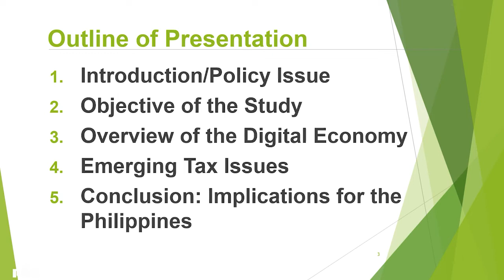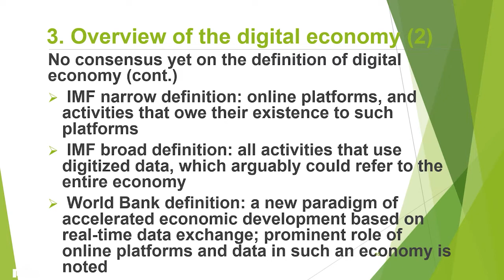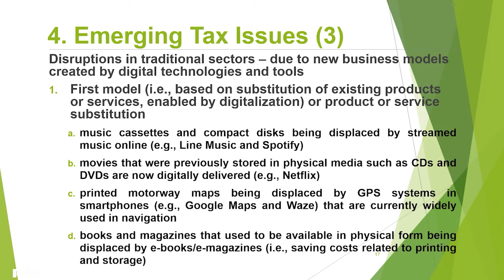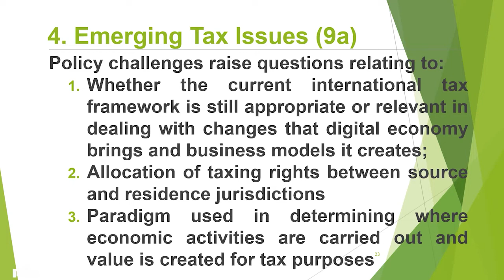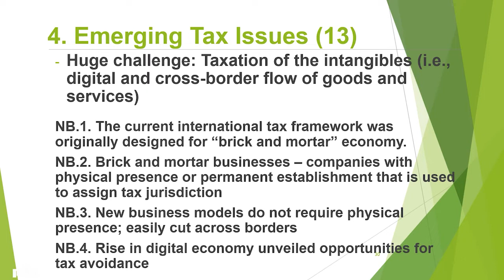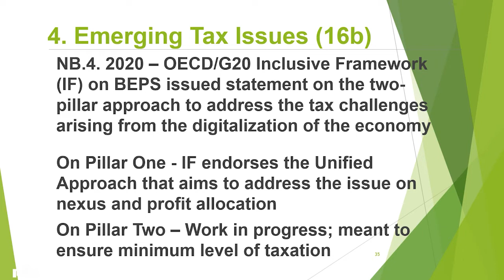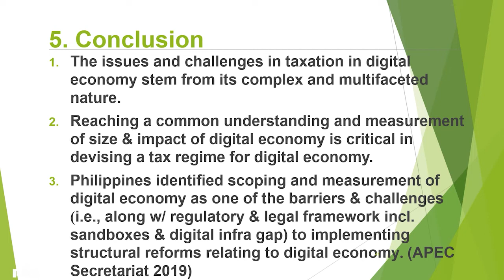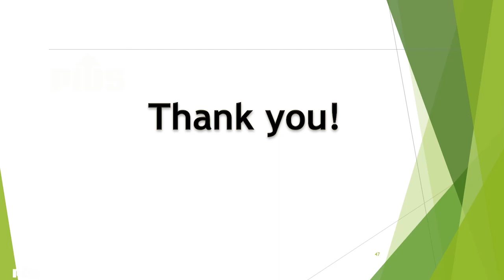Emerging Tax Issues in the Digital Economy by Dr. Janet Cuenca